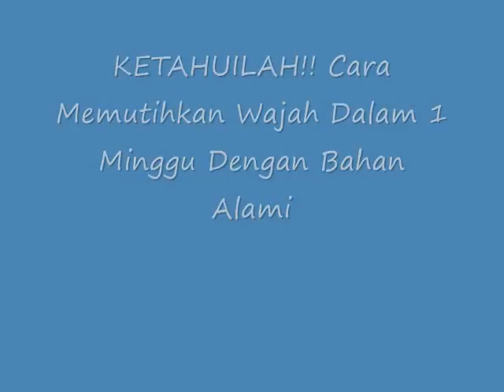KETAHUILAH!! Inilah Cara Memutihkan Wajah Dalam 1 Minggu Dengan Bahan Alami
Cara Memutihkan Wajah Dalam 1 Minggu Dengan Bahan Alami